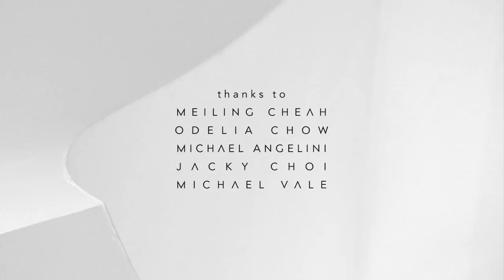A Vision Framed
What is the role of a photographer? Is he tasked with creating beautiful images or capturing the reality of his world? See through the eyes of an avid hobbyist as he searches for the perfect photo.

Short film made as part of uni coursework for FNA3903 Film Practice with Michael Vale. October 2014.

With David Delmenico and Ginger Hansen.